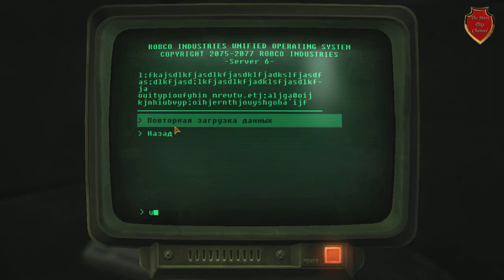Fallout New Vegas # 26 Братство Стали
С преведущей серией вышла проблема, и увы она скорее всево не выйдет. Наслаждайтесь и простите за неполадки.